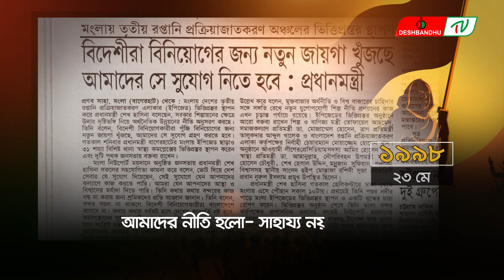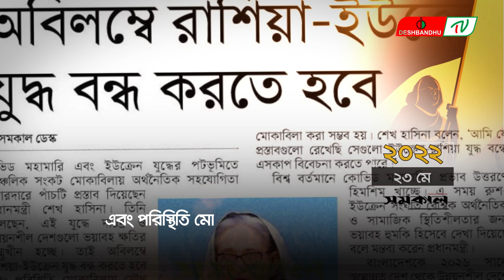শেখ হাসিনা সোনার বাংলার রূপকার ‍| ফিরে দেখা ২৩ মে | দেশবন্ধু টিভি | DeshbandhuTV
ফিরে দেখা ২৩ মে : সোনার বাংলার রূপকার, হার না মানা এক যোদ্ধা, বঙ্গবন্ধু কন্যার গল্প

▶🔶 Search Me in google : deshbandhu TV